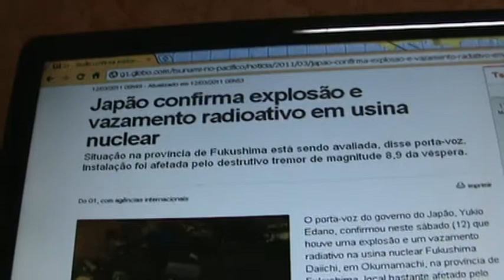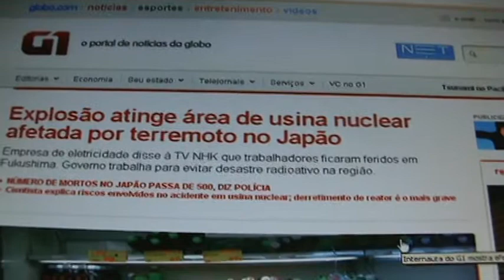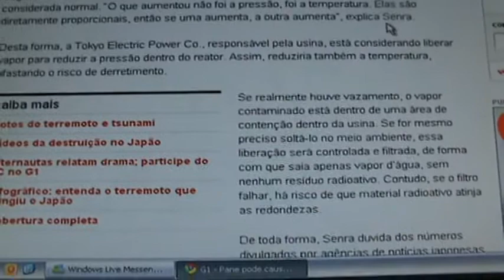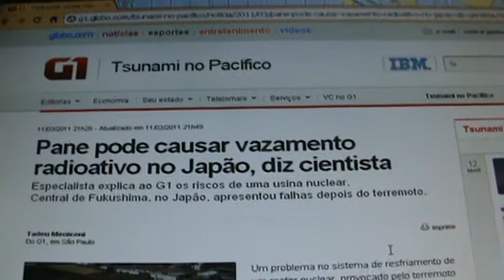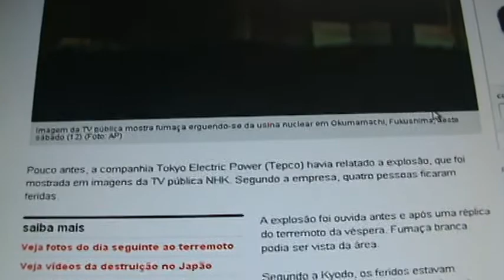Emergência e risco de acidente atômico no Lapão M2U03755